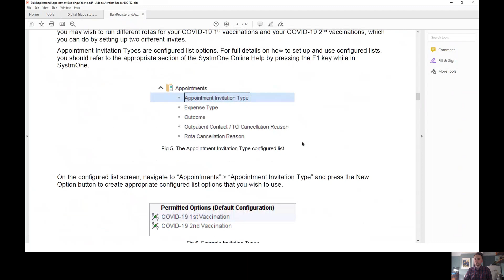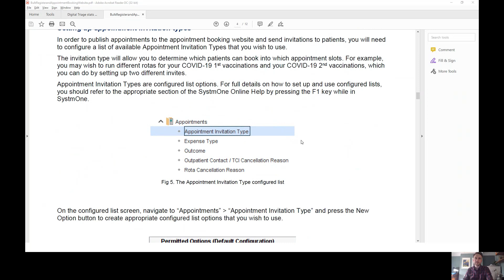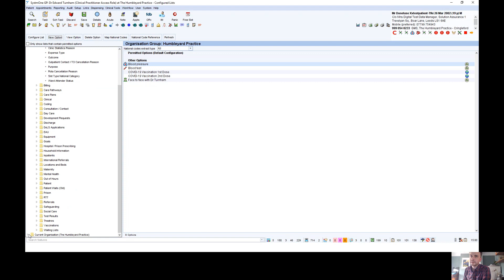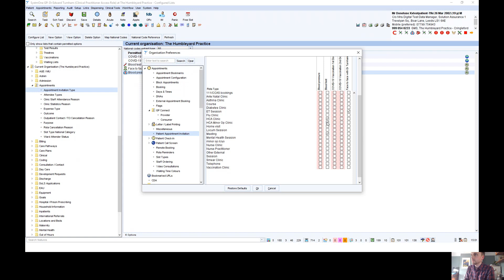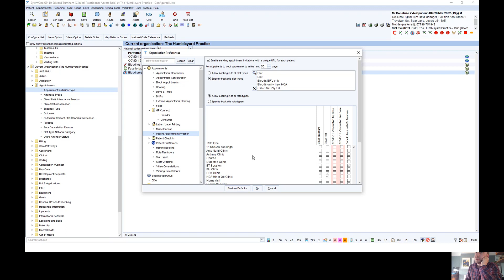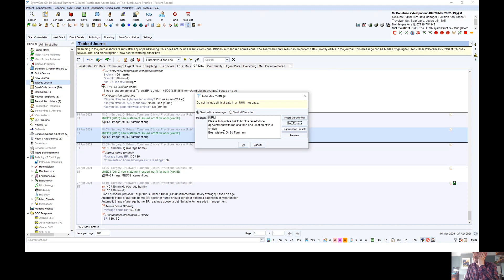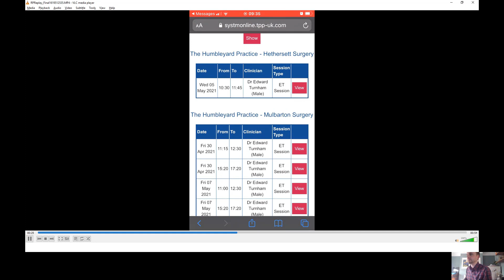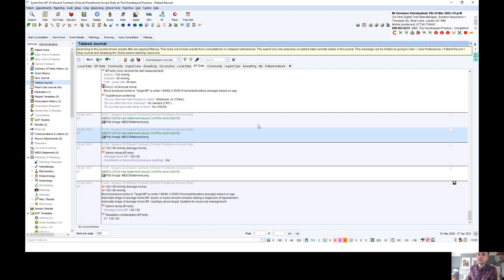Easier appointment booking with SystmOne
Join Dr Ed Turnham as he shares his method of making easier appointment bookings with SystmOne using their new list function.